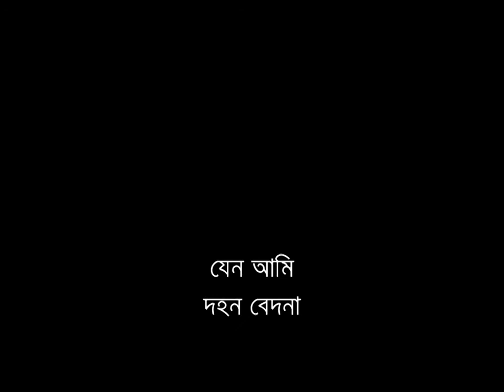হে খোদা মোর হৃদয় হতে || মতিউর রহমান মল্লিক || He Khoda Mor Ridoy Hote || Motiur Rahman Mollik